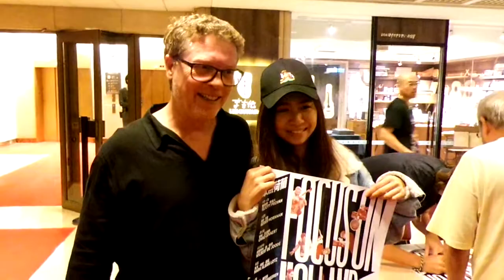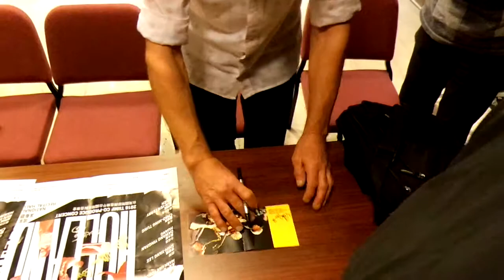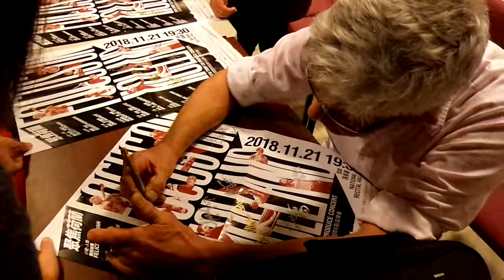簽名花絮《聚焦荷蘭》" Focus on Holland" TIIMF Co-Produce Concert 2018-11-21台灣國際即興音樂平台國際共製音樂會 國家演奏廳